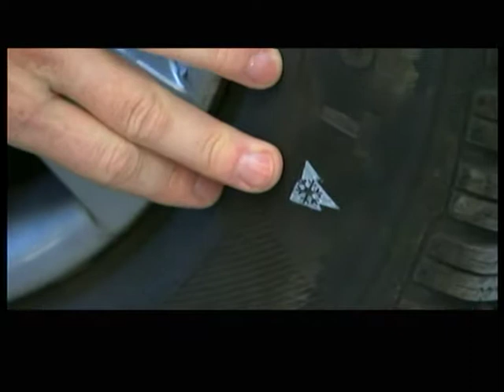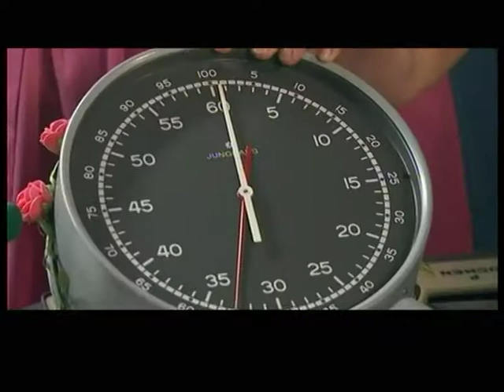Oktoberfest 2018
Un Oktoberfest ridotto ma sempre grandioso